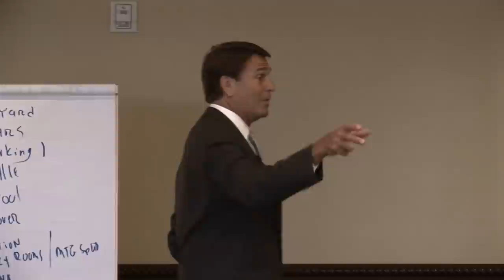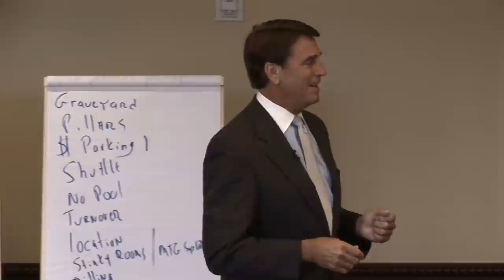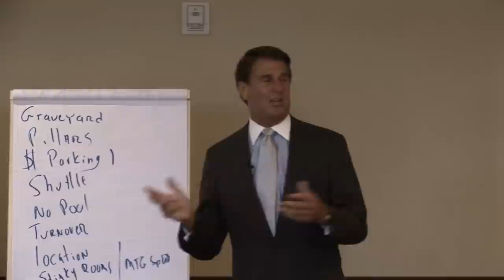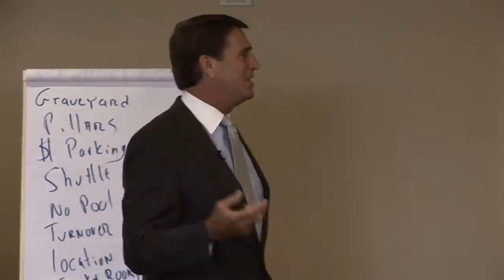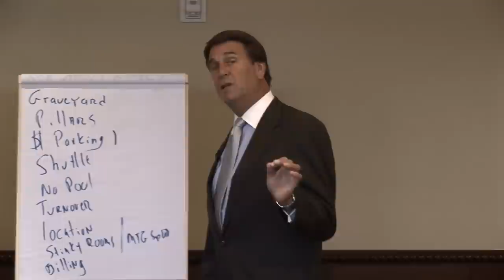Steinhart & Associates presents The Camouflage Barrier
The Camouflage barrier is a concept was developed and taught in the state-of-the-art hotel sales training developed by Steve Steinhart, CHSE, CHME, the premier hospitality sales trainer in North America.

The camouflage barrier is a point of resistance where the client is hiding his or her real objection. And in order to address objections and close the sale, hospitality sales people need to know what the real objection is.

When it comes to the Steinhart and Associates training, over 42,000 salespeople have attended their in-depth, highly-acclaimed paid training programs.

Steinhart & Associates consulting covers the critical areas of training, service, and leadership. The training teaches precise sales techniques from entry-level to highly sophisticated. Recognized for being able to appeal to both experienced sales personnel and rookies, these training programs are highly regarded for their ability to allow attendees to realize increased productivity the very first day they return to their offices.

Having helped thousands of franchises, management companies, hotels, and resorts, Steinhart has isolated the dramatic, unequivocal, common denominators that exist among the best hotel sales people in the industry.

Steve's training has received excellent feedback for the increased productivity he brings forth.  Inexperienced sales managers will immediately be able to implement this material into their daily work routines. For the more veteran hotel sales managers, the material will act as reminders and reinforce the tools and techniques that have been identified as common denominators amongst truly successful hotel salespeople.

General Managers and support staff are encouraged to receive this training. The tips assist in accelerating their understanding of the sales process, provide them with tools to monitor the sales effort and even see how they can be more productive and involved in sales.

Some of the areas of emphasis are:

• Identifying New Accounts
• Making Effective Presentations
• Selective Selling
• Small Association Negotiations
• How General Managers & Owners Can Be More Involved in the Sales Effort
• Negotiating and Closing Techniques
• The Dynamics of Target Markets
Further, to increase group and event sales and to assist the sales manager's activities as they pertain to maximizing revenue, other important topics include:

•  Effective Hotel Sales Negotiating
• Marketing to Associations
• Accelerating The Rapport Building Process With Customers
• Effective Time Management
• Selling vs. Servicing vs. Administration Self Analysis
• Three pitfalls of event and restaurant sales
• Identifying new accounts
• Selling to new accounts
• Selling within existing accounts
• How to make winning presentations
• Identifying your strengths and weaknesses

In addition to training for hotels and resorts, these tips and techniques can be easily adapted and used by those in these niches as well:
• restaurants
• convention and visitors bureaus
• hospitals and medical centers